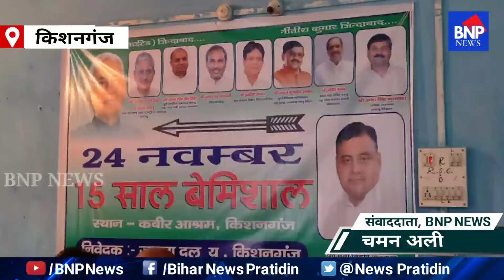किशनगंज में जदयू की 15 साल बेमिसाल कार्यक्रम का हुआ जदयू कार्यालय में हुआ आयोजन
.( बिहार )
जिला. किशनगंज
रिपोर्टर. चमन अली

किशनगंज ।  माननीय मुख्यमंत्री नीतीश कुमार के कुशल नेतृत्व और 15 साल बेमिसाल  पूरा होने पर किशनगंज जदयू कार्यालय में कार्यक्रम का आयोजन किया गया और इस कार्यक्रम पर मुख्य अतिथि के रूप में कटिहार के जदयू सांसद श्री दुलाल चंद्र गोस्वामी जी और एमएलसी खालिद अनवर साहब पूर्व मंत्री जदयू जिला अध्यक्ष श्री नौशाद आलम साहब राज्य जिला महासचिव मोहम्मद नियाज आलम जी सचिव डॉ नज़रुल इस्लाम पूर्व जिला उपाध्यक्ष विजय झा जी और भी जदयू के बहुत सारे कार्यकर्ता मौजूद रहे